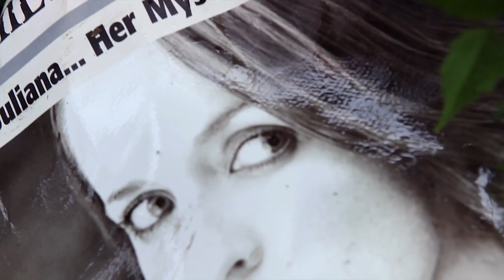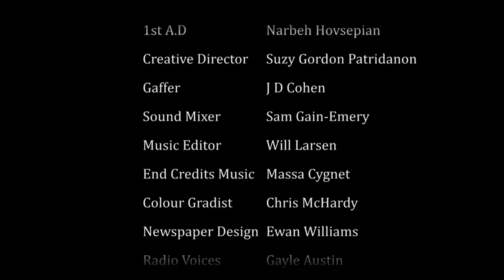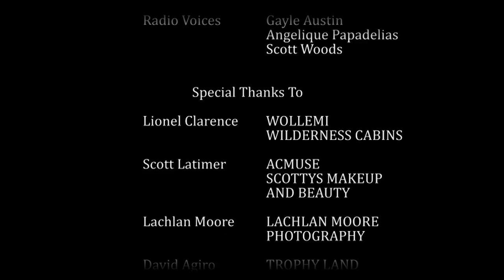Juliana's Story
Juliana’s Story (2012) is a short film directed by Angelique Papadelias about a famous international violinist 'Juliana'  that gets struck down by a mysterious fatal illness. Distraught by the illness, she flees to hide in her cabin in the woods, her childhood sanctuary. Devastated by her ordeal and escaping the media, she attempts to play her violin again, realizing that her moments of playing are at a terrifying end.

Juliana's Story won Best Music Score with the LA Movie Awards.